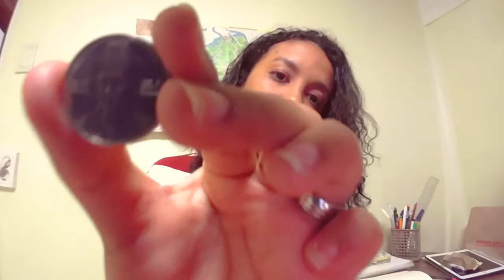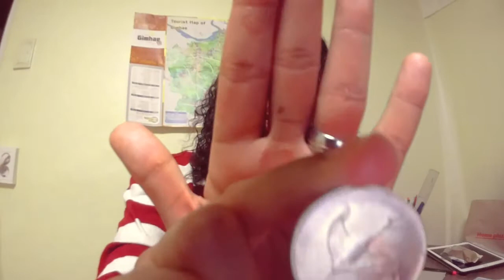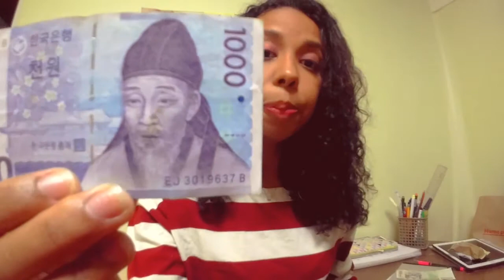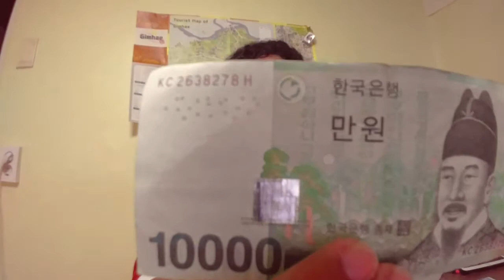O quê é ￦on? Como contar a Moeda coreana?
Oi pessoal...

Enfim vou postar falando do Won (￦) a moeda que circula na Coréia .

Quanto custa? ( convertendo.?)
Como gastar esse dinheirinho?  kkkkk

Uma boa explicação no vídeo pra vcs poderem chegar ma Coréia sem medo de colocar a mão no bolso.

☞ SE INSCREVE
☞ ATIVA AS NOTIFICAÇÕES
☞ DEIXE COMENTÁRIOS

      MEU INSTAGRAM

   CARINE.LK

       MEU FACEBOOK

CARINE LIMA

LA FALO DO MEU DIA A DIA NA CORÉIA E MIITO MAIS . TAMBÉM RESPONDO NO DIRECT

Bye bye e ate a próxima .!